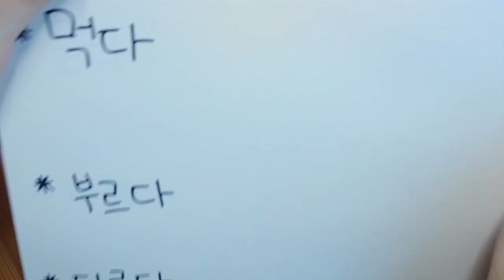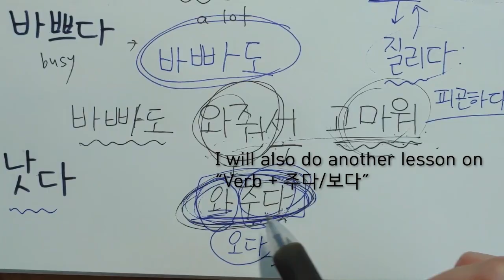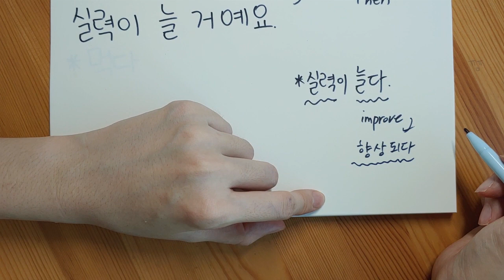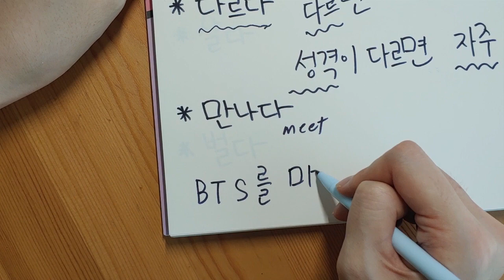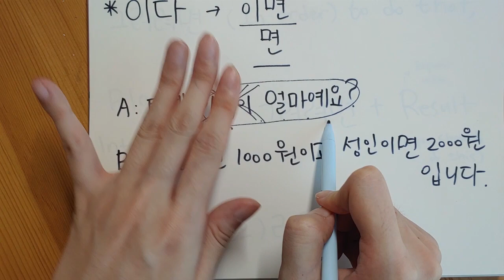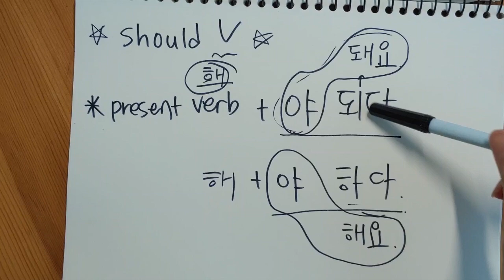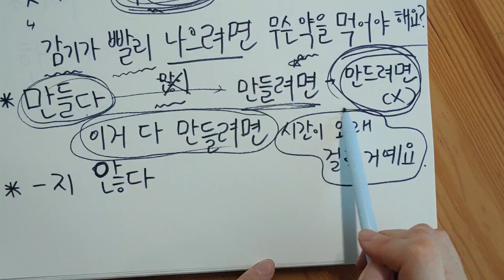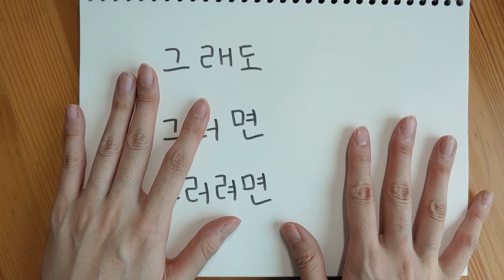Korean Conjunction #3 그래도, 그러면, 그러려면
🌸time stamp🌸
00:00 intro
00:22 그래도
18:54 그러면
41:51 그러려면 & should V
01:02:06 -려고, -기 위해
01:05:26 outro

Other Korean Lessons:

Hope you enjoy learning Korean with me!💗

Love,
Vicky